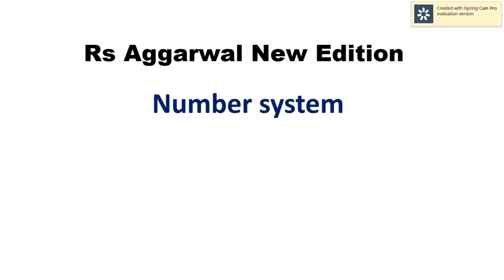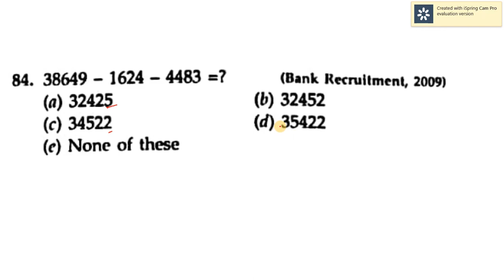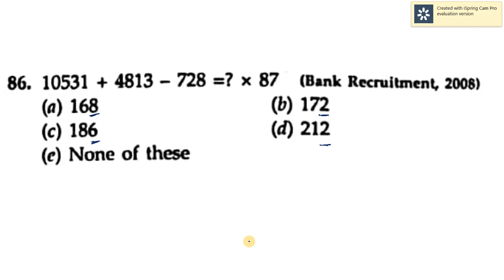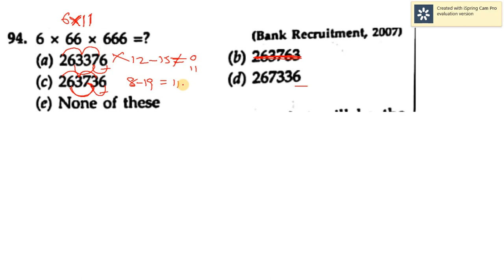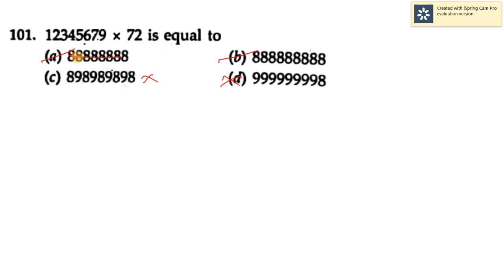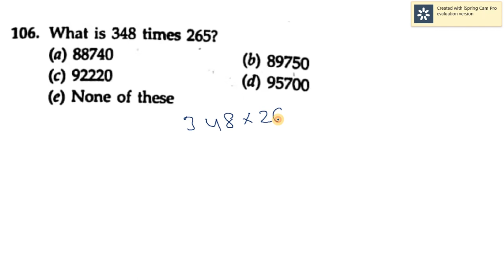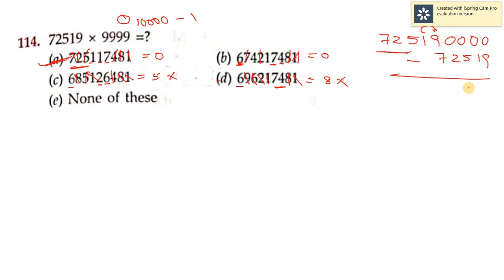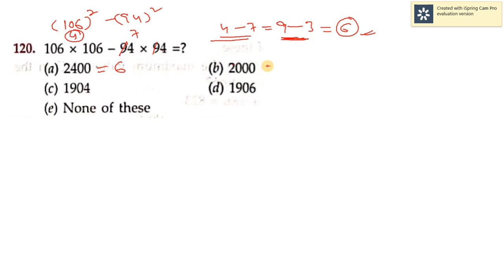Number system part 4/Rs aggarwal new edition classes/Ganesh sir/Ganesh study center/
Rs aggarwal new edition classes bit to bit explanation videos kavalante ee number ki Cal cheyyandi